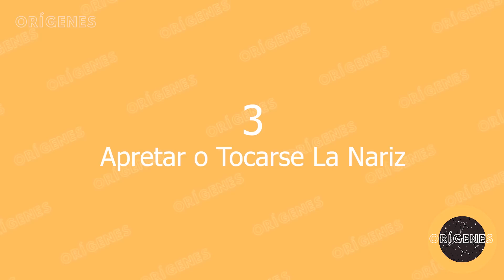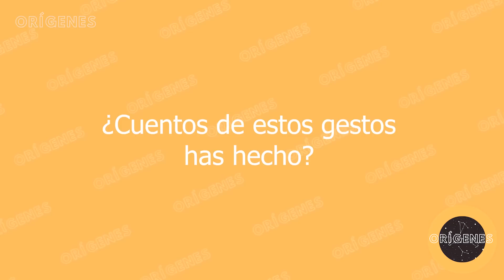Lenguaje Corporal - 19 Gestos Para Descifrar A Los Demás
La capacidad que tenemos los humanos de trasmitir nuestros sentimientos, emociones e ideas es increíble. Aunque hay veces que no queremos expresarnos, ya sea por las circunstancias, por educación o porque directamente queremos omitir algo...

Sin embargo, nuestro cuerpo nos delata y a no ser que seamos un experto, es casi imposible ocultar nuestras verdaderas intenciones. Y es que el lenguaje corporal y gestos como tocarla la oreja, rascarse la nariz, apoyar la cabeza en las manos o hasta silbar por la calle, nos puede decir todo sobre lo que realmente piensa una persona e incluso aspectos sobre su pasado...

En este vídeo te contamos 19 gestos para descifrar a los demás.

Epic Motivation - AShamaluevMusic.
Epic Motivation Background Music For Videos - by AShamaluevMusic